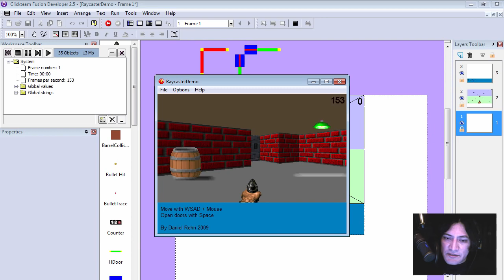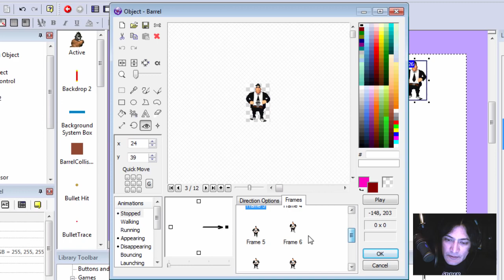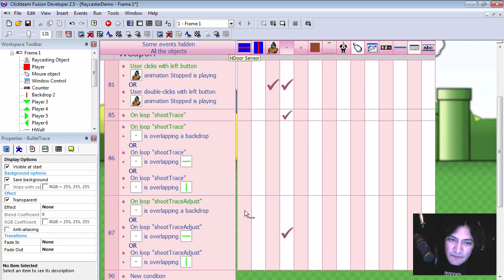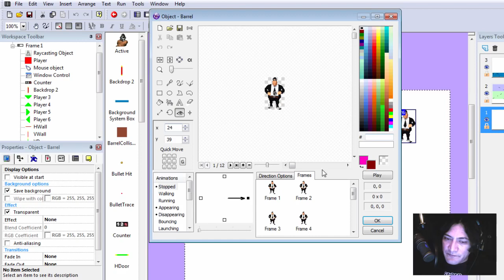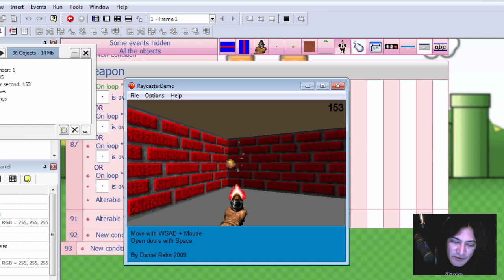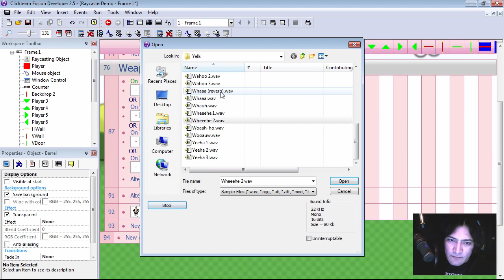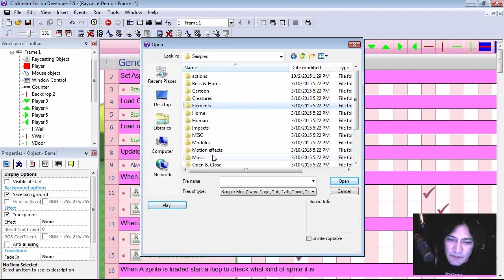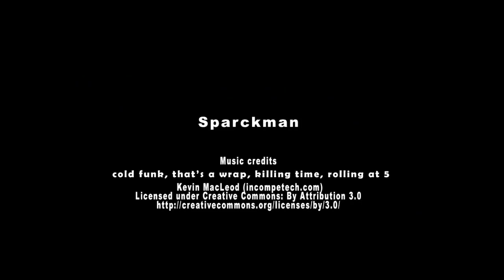How to make Raycast Game - Raycasting Game Engine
in this video I'm going to go over how to build a raycasting game without coding. I"m using a very cheap raycasting Game Engine.